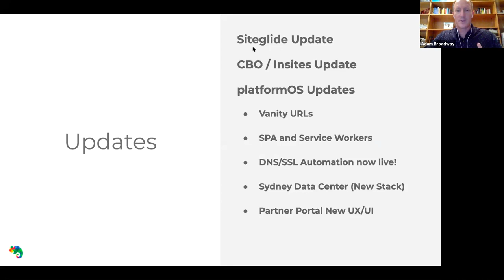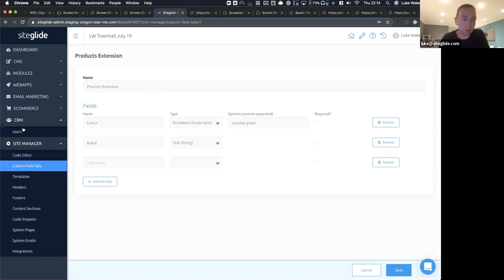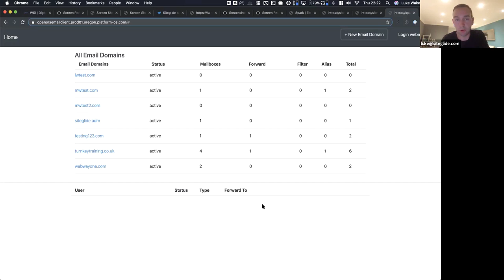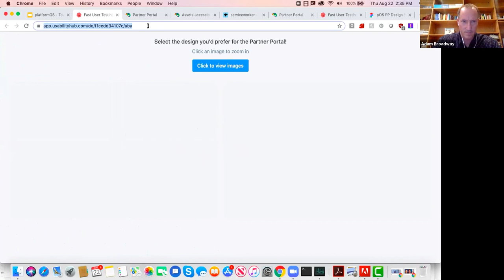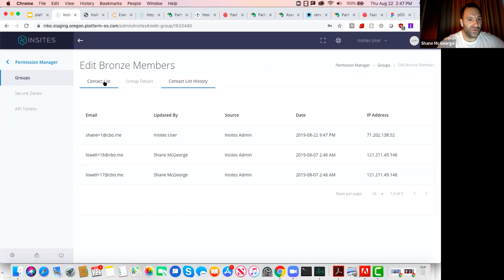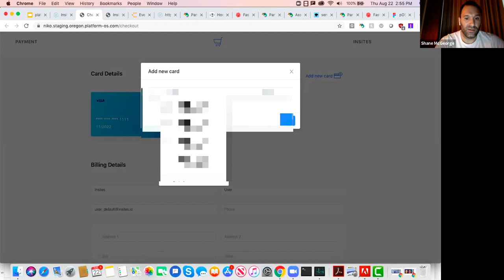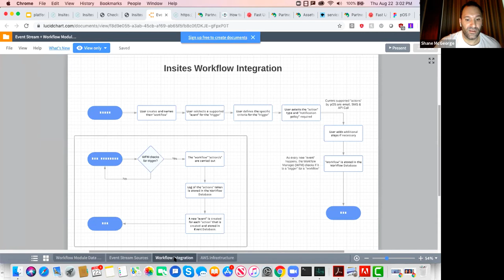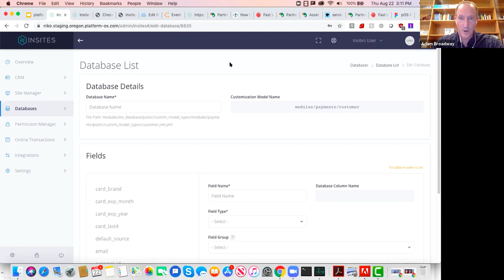Town Hall #62 - Siteglide, CBO and platformOS updates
We continue to get blown away by what our Partners are building on platformOS.

In this Town Hall, we had the pleasure of both Luke from Siteglide and Shane from CBO, taking us through what their teams have built.

AND IT"S AMAZING!!

Siteglide updates include:-

WSI Partnership - signed major contract with international web consulting franchise group
New Rich Text Editor - complete overhaul to include image management, tables and much more.
Billing Engine - close to releasing ability to pay for sites in Siteglide but, more importantly, markup SG plans and automate recurring revenue.
Forms - a significant update to include Custom CRM fields and payment via Stripe.

CBO/Insites updates will include:-

Permissions manager module
Online payments module
Updates to Insites core

Last, but not least, pOS will offer updates including:-

Launch of vanity URLs
Better SPA support with Service Workers
DNS / SSL automation in Production
Sydney DC new Stack
Partner Portal new UX/UI